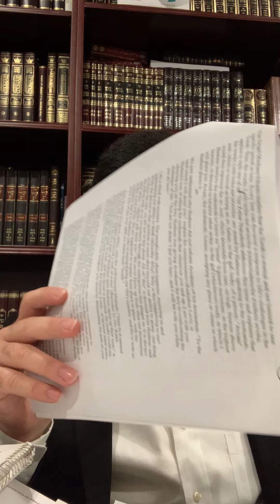Parshat Lech Lecha 5782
How to do Chesed, True Chesed, Money and Money!